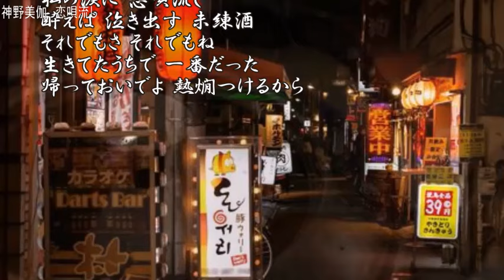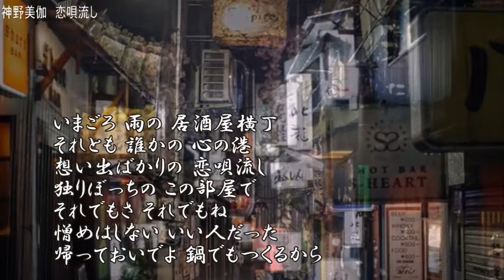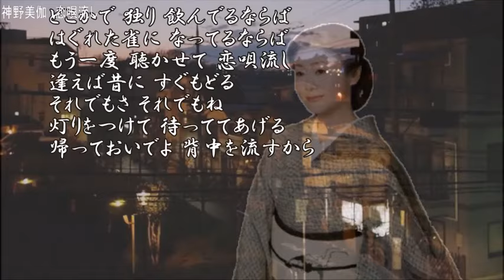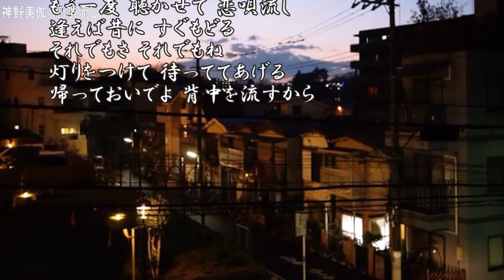神野美伽 ♪恋唄流し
作詞：荒木とよひさ　作曲：市川昭介
編曲：池多孝春
「恋唄流しc/w女もつらいよ」
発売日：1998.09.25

あんたは きっと 弱虫だから
ひとりの 心に 住めない人ね
私の涙に 恋唄流し
酔えば 泣き出す 未練酒
それでもさ それでもね
生きてたうちで 一番だった
帰っておいでよ 熱燗つけるから

いまごろ 雨の 居酒屋横丁
それとも 誰かの 心の港
想い出ばかりの 恋唄流し
独りぼっちの この部屋で
憎めはしない いい人だった
帰っておいでよ 鍋でもつくるから

どこかで 独り 飲んでるならば
はぐれた雀に なってるならば
もう一度 聴かせて 恋唄流し
逢えば昔に すぐもどる
灯りをつけて 待っててあげる
帰っておいでよ 背中を流すから